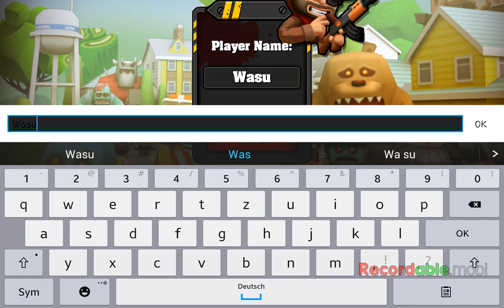AoM:last defence i redownloaded it